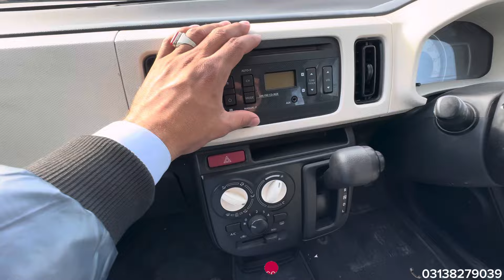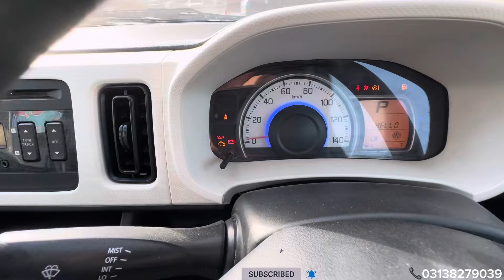SUZUKI ALTO ENE CHARGE 660 (2015) new shape | NCP | NCP cars Quetta | non custom paid cars chaman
Suzuki
Alto
Ene charge
Sabit
Engine 660cc
Model 2015
Color sky blue
Fresh car
Location Quetta